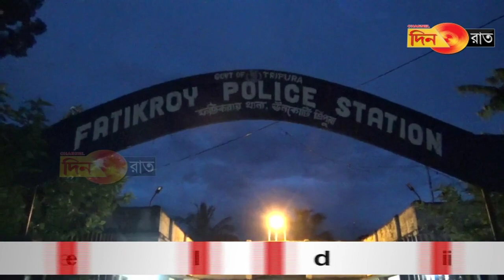BSF brindiya orai porai khwlaimano twiwi thana bwskango tungphwlama phunuklaikha